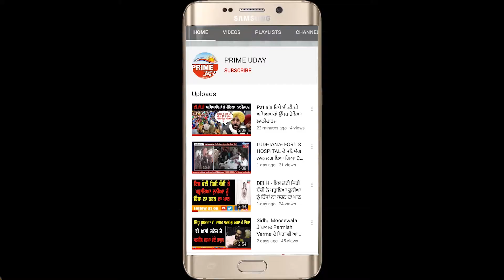GURDASPUR - ਦੋ ਅਣਪਛਾਤੇ ਨੌਜਵਾਨਾਂ ਨੇ ਚਲਾਈਆਂ ਸ਼ਰੇਆਮ ਗੋਲੀਆਂ ਇਲਾਕੇ ਵਿਚ ਘਟਨਾ ਤੋਂ ਬਾਅਦ ਦਹਿਸ਼ਤ ਦਾ ਮਾਹੌਲ